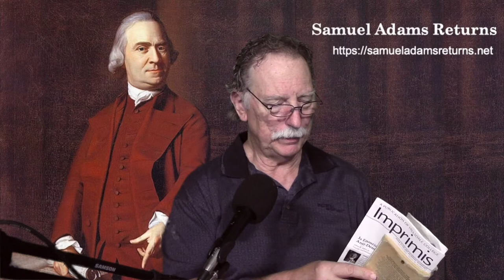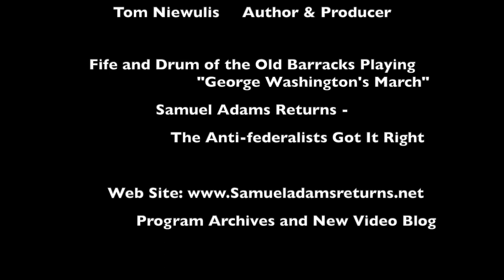Episode 358: Enlightenment Toward The National Religion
There is much written on the Enlightenment and some of you are a greater polymath than I. Yet, for others, I intend to offer some basic insights to the Enlightenment toward the National Religion here in these United States. The freedom of conscience did originate at the Edict of Milan in 313, where Constantine made all religions legal in the Roman Empire. I will discuss that this gift, Freedom of Conscience, is the bane of this nation since the majority of pulpits have been offered over to the National Religion.

In the first segment I am reviewing last week on ancient world with the comparison to our present pagan government. Through this week I came across a video where Doug Wilson was asked, ‘Were the Greek Gods Real?’ I like the way he gets one thinking about the powers shadowing nations. The bottom line that hits home is that we, in reality, battle in the spirit realm but one has to be properly equipped. Hoot man…. The majority of Christians do not consider the extensibility of this battle and the ‘why don’t they question’ is for another program.
Considering Melancton Smith and more at the link above.